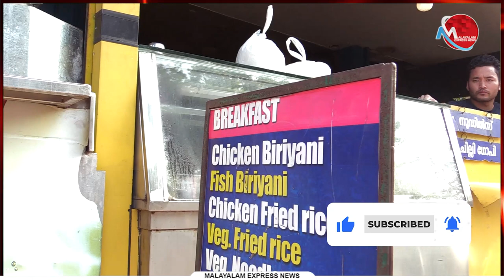ഭക്ഷ്യ വിഷബാധ: പ്രതിസന്ധിയിലായ ഹോട്ടൽ ഉടമകൾ പ്രതികരിക്കുന്നു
Tag-Generator-Youtube-malayalam news-global